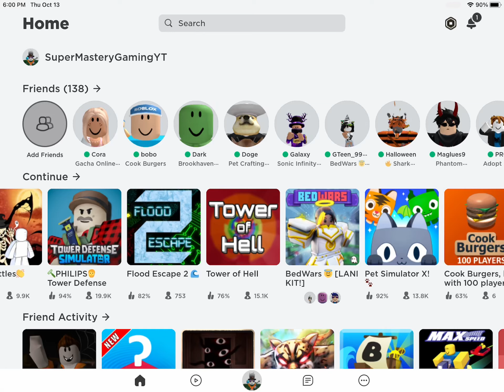Pet Sim X Still Not updated yet…